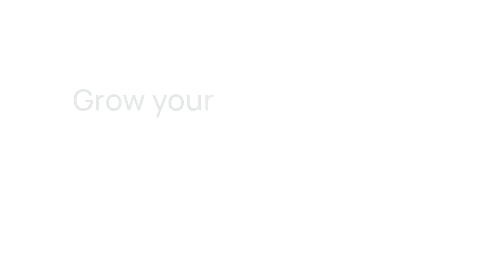For career transition, should I self-study or take help from a platform like Crio? | Career Cafe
Thinking about switching careers?

Wondering if you should self-study or try platforms like Crio?

Join our Co-founder Rathinamurthy, for a quick chat on the pros and cons.

He also talks about why Crio could be the game-changer you're looking for!

Read Student success stories and get updates on exciting workshops on LinkedIn